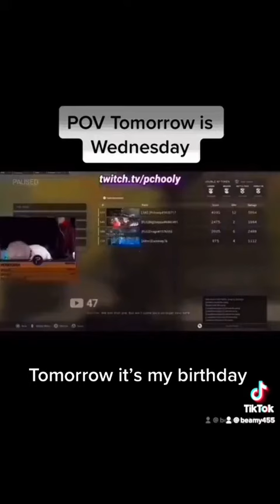Celebrating 16 years old begins tomorrow